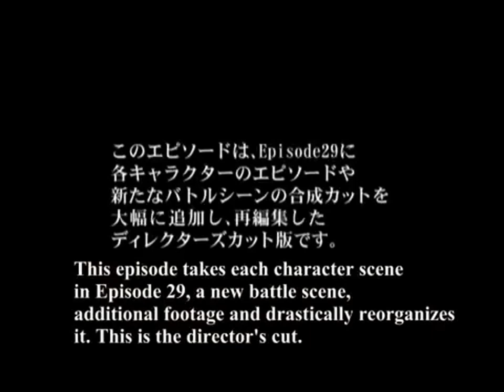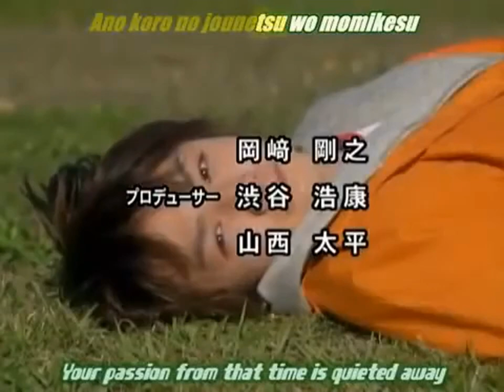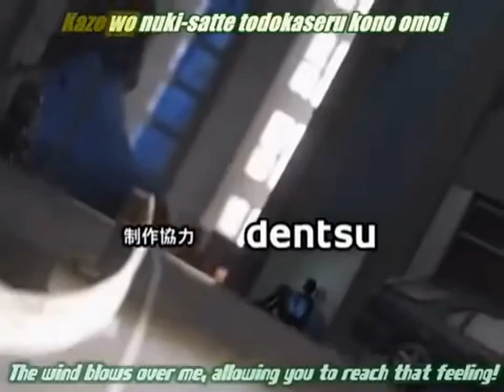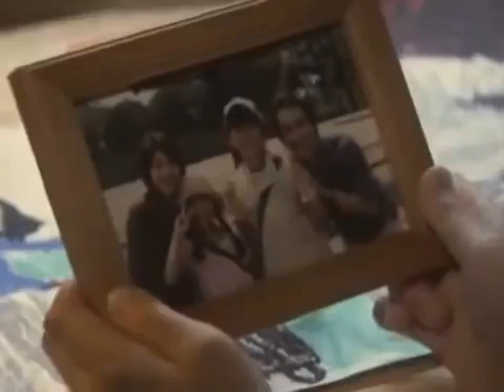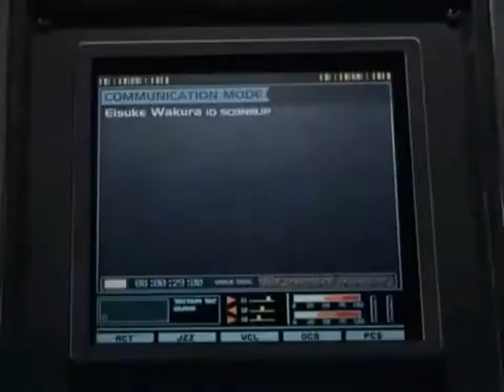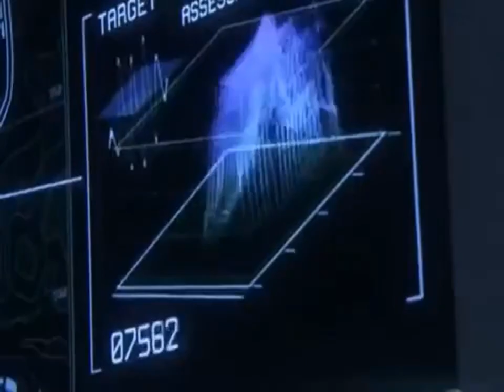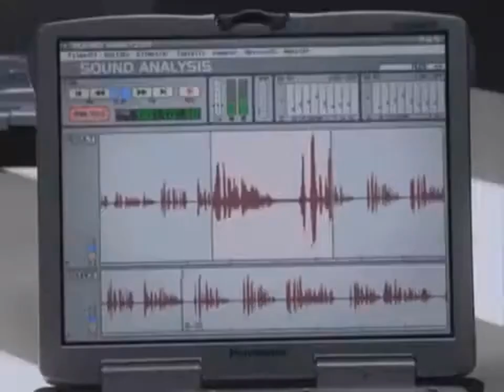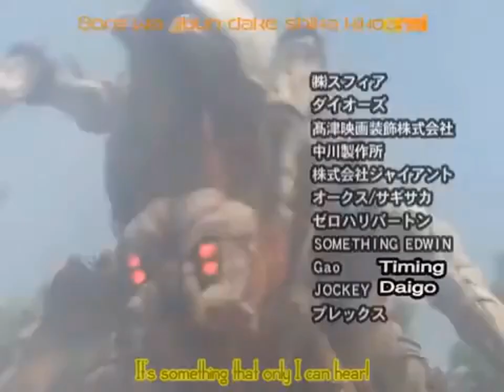ULTRAMAN NEXUS Episode 29 (Director's Cut) (PREMIERE!!!!)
Here's The Director's Cut Version Of Episode 29 Of Ultraman Nexus Sorry If The Video Quality Looks Awful That How It Is When I Posted It

STORY
A series of attacks at a camp ground where Mizorogi was spotted raises questions of his involvement. Meanwhile, Mizuo regrets an incident in her past where she accidentally erased the wrong memories of a girl whose family were attacked by the Space Beasts